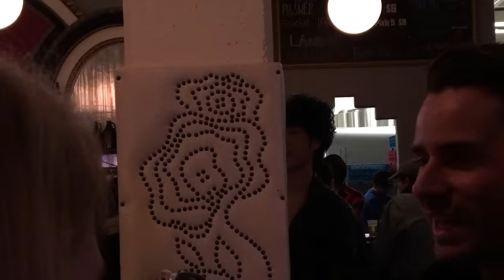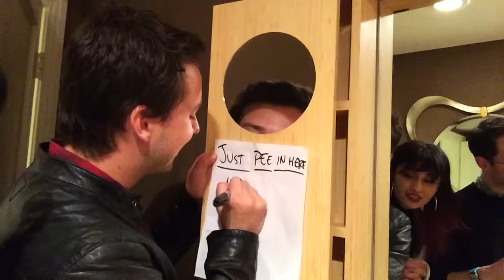Which Type Of Alcohol F*cks You Up The Most? • Try Guys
The Try Guys test beer, vodka, wine, and tequila to find out how drunk and hungover you get on different types of alcohol.

Thanks so much to Dr. Keith Heinzerling, MD and UCLA!

MUSIC
Ministry Of Dance
New Old Skool 3
Discoelectro
Neon Dreams
Did You Call My Name
Cocktail Hour
Wow
Wobblers Of The Deep
Return Of The Zombies
Trailer Strings
By My Side
Swingtime
Swinging Street Life Remix
Jazzy Scat Fun Mix
French Harmonica Swing
Another Gypsy Way
Fat Tony
La Donna E Mobile
Il Ritorno
Roma Danza
Siberian Lament
Ball Hard
Rio
Samba De Nuneh
Its Gona A Bit Wobbly
Circus Berlin
Wildcats
Hijack
Quirky Moments

STILLS
Emoji Art

THINKSTOCK IMAGES
Shot of gold tequila with lime slice
Credit: karandaev / Thinkstock.com

Transparent vector wineglass with red wine.
Credit: urfinguss / Thinkstock.com

Glass of beer
Credit: nitrub / Thinkstock.com

Red plastic cup
Credit: montego666 / Thinkstock.com